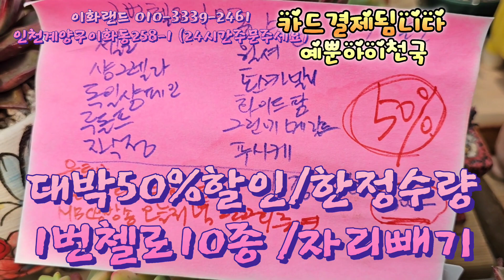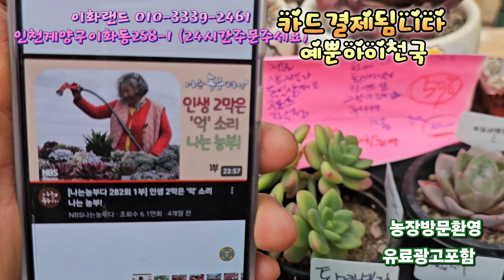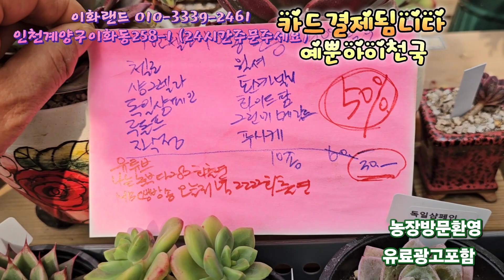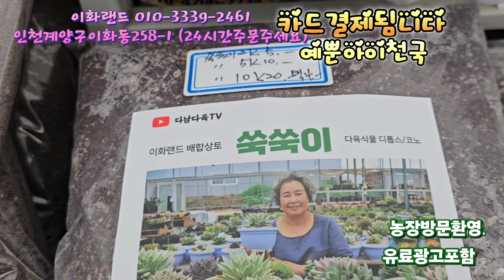대박50 %/1번첼로10종/자리빼기/한정수량. 이화랜드010-3339-2461 나는농부다282회출연